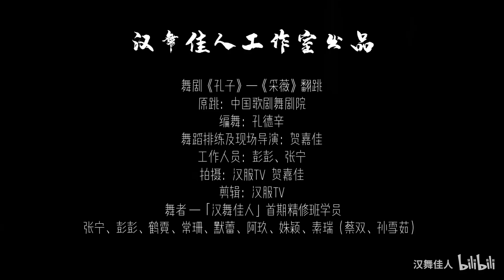《采薇》舞剧孔子翻跳 汉舞佳人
汉舞佳人工作室出品
舞剧《孔子》—《采薇》翻跳
原跳：中国歌剧舞剧院
编舞：孔德辛
指导老师及视频导演：贺嘉佳
工作人员：彭彭、张宁
拍摄：汉服TV 贺嘉佳
剪辑：汉服TV
舞者—汉舞佳人《采薇》精修班学员：
张宁、彭芃、鹤霓、常珊、默蕾、阿玖、姝颖、素瑞、敏敏（蔡双、孙雪茹）